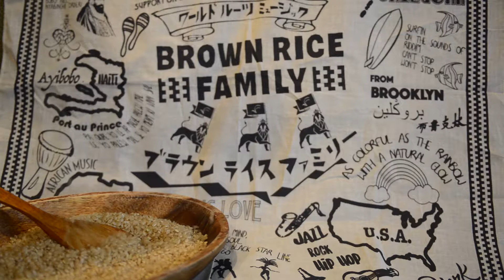Brown Rice Family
Hanging out with the Brown Rice Family on the Japan 2016 Tour!!